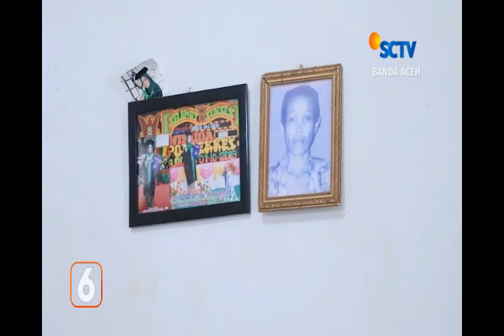AMELIA CALON JEMAAH HAJI TERMUDA - NAGAN RAYA